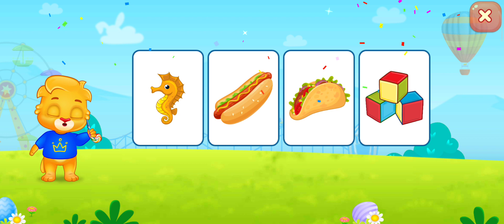Vidéos éducatifs pour les jeunes | Apprendre l'ABC, les couleurs, les chiffres avec Lucas & amis